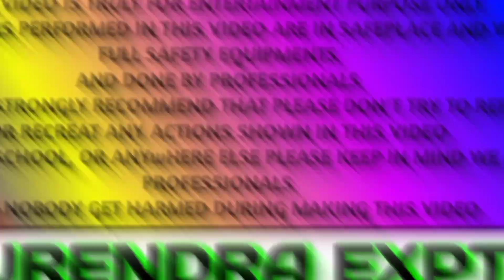How to make POP POP Bomb cracker | How To Make Firecrackers at home | Diwali Pataka | fire crackers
ow to make POP POP Bomb cracker | How To Make Firecrackers at home | Diwali Pataka | fire crackers

how to make pop pop bomb cracker
china crackers
fire crackers
diwali cracker
crackers,pop pop candy
diy pop pop bomb
pop pop
how to make firecrackers at home
home made pop pop bomb
diwali prank
home make pop it candy
pop pop bomb
how to make pop it candy
pop it candy,matchsticks,matchbox life hack,at home,pop bomb,pop it bomb,diwali bomb,experiment,how to make,diwali pataka,million gears,awesome video,matchbox,home made

❤️ 🔥FOLLOW ME 🔥❤️

ALL ACTIONS PERFORMED IN, THIS VIDEO ARE IN SAFE PLACE AND WITH FULL SAFETY EQUIPMENTS
AND DONE BY PROFESSIONALS
OUR TEAM STRONGLY RECOMMEND THAT PLEASE DONT TRY TO REPEAT OR RECREAT ANY ACTIONS SHOWN IN THIS VIDEO
AT HOME, sCHOOL, OR ANYWHERE ELSE PLEASE KEEP IN MIND WE ARE PROFESSIONALS